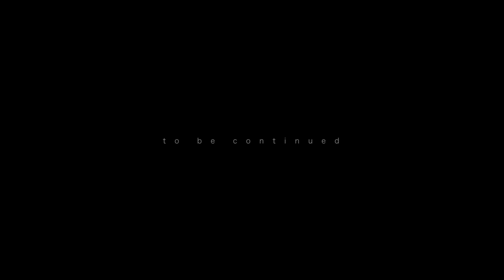Lyle Beniga Shaun Evaristo Devin Jamieson - ATCQ Space Program - A dance Music Video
A personal project of Lyle, Shaun and Devin (LSD) An ode to our past while creating something new. Taking it to a time where we used to watch Music Videos and wanted to be in them, now being in age where we get to create them. Curating not just the dance but literally bringing things and people together to make something fun to create and also watch.

Special shout out to our peoples at LDH/EXPG. Also BIG shouts to our friends, peers and muses who offered their time and talent to elevate this video. We can't do it ourselves we gotta bring together and unite. Thank you so much for being an example of that!!

Marty Kudleka, Bionic, Brian Puspos, King Charles, Laure Courtellemont, Phillip Chebeeb, Ade Willis, Sean Carbs, Tony Tzar

And of course the biggest shout out goes to ATCQ, thank you for creating timeless music that inspires our movement.